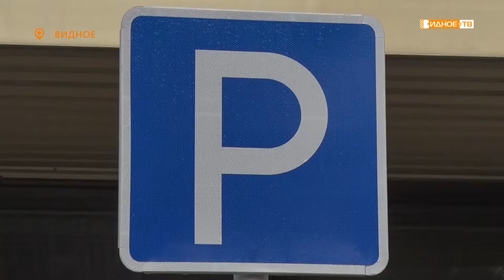ДОСТУПНАЯ СРЕДА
Места для инвалидов на парковках у социально значимых объектов, как правило, всегда расположены ближе всего ко входу. Однако, часто их занимают водители, не имеющие инвалидности. Именно эти нарушения были зафиксированы в ходе проведённого рейда.